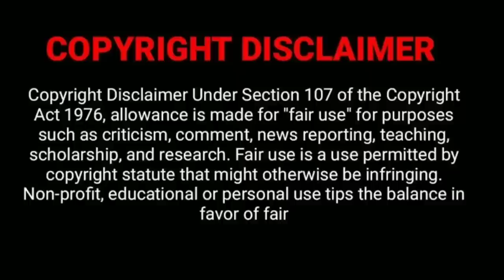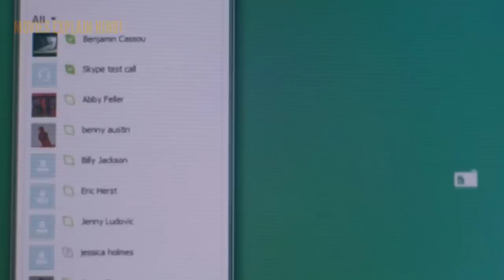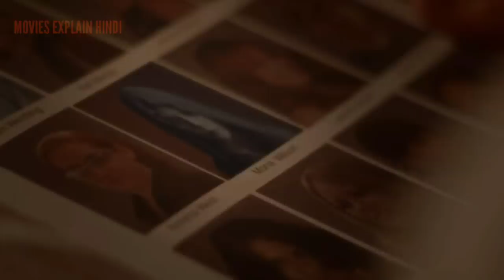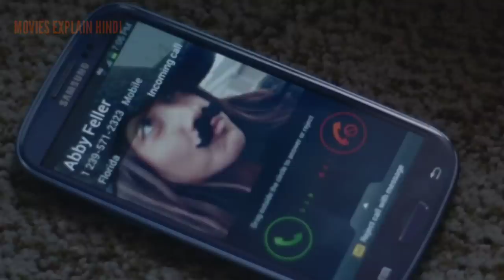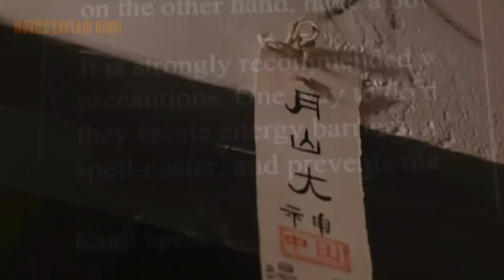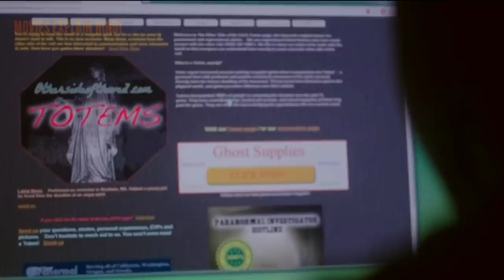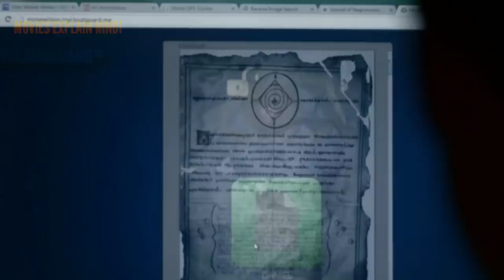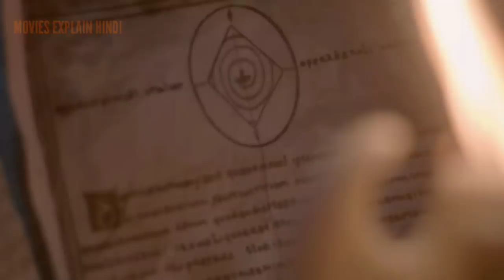DARK SUMMER 2015 movie explained in hindi l Hollywood horror movie hindi explanation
don't plan to violate anyone's rights. I only used some pictures and bits of videos to get the point across where necessary. We make these videos with the intention of educating others in a motivational/inspirational form. Our understanding is that it is in correlation to Fair Right Use, however given that it is open to interpretation, if any owners of the